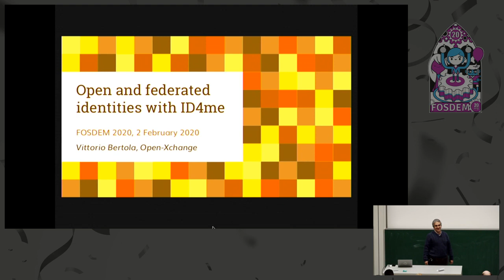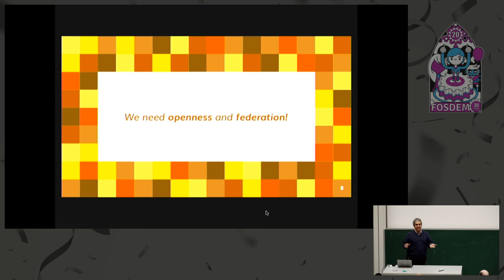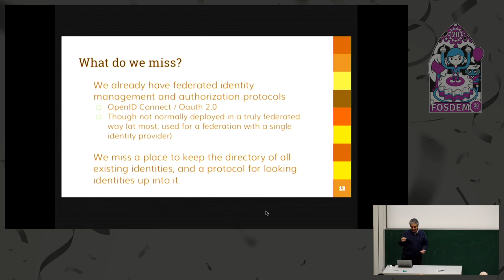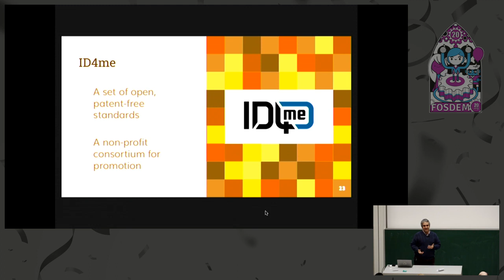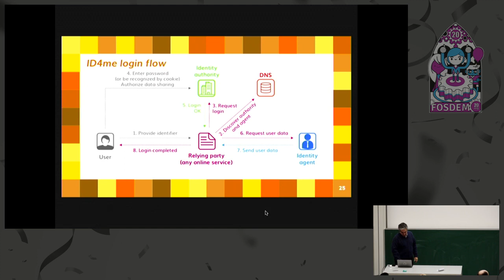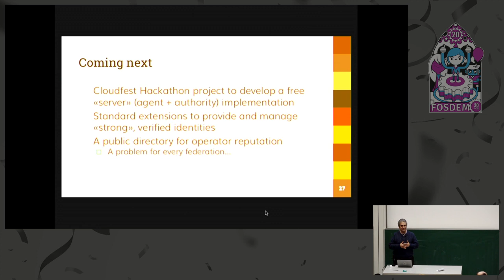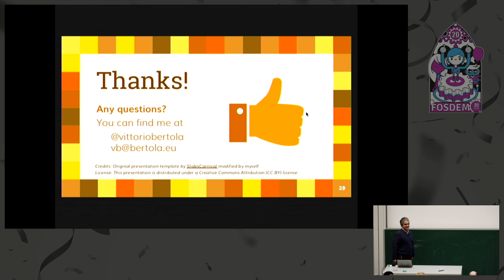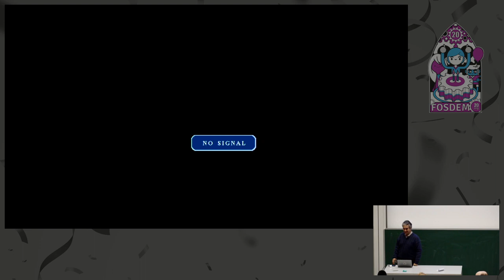Open and federated identities with ID4me An alternative to "sign in with Facebook"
by Vittorio Bertola

Online identities are the cornerstone on which data-based capitalism is built - so, Google, Facebook and other OTTs are trying to dominate them and close them into silos. The ID4me platform extends OpenID Connect to create an open and federated architecture that allows any number of providers to interoperate, and gives back control to users, and a role to community service providers.

This talk was promoted from a lightning talk because unfortunately the talk "P2P how and Kademlia" by Kishan Sagathiya has to be cancelled due to administrative issues. It is moved from 09:10 to 11:00 and becomes a 30 min lecture.
In the last years, the Internet has been increasingly centralized into the hands of GAFAM and other over-the-top companies that built walled gardens in fields like messaging and social networks. More and more of these companies have user data monetization and targeted advertising as a core revenue stream; thus, tracking people across their Internet activities is necessary to their existence.

This is why they have also built closed identity systems that supply single-sign-on and very easy sign up for new websites and services, at the expense of privacy and user control. As managing hundreds of separate accounts is inconvenient and insecure, and as alternatives such as password managers are not easy enough for the average Internet user, clicking on “sign in with Google” or “sign in with Facebook” has become a very common choice.

We think that this is bad for the Internet in general, and thus we are creating a platform that allows anyone to provide identities, creating an open, public and federated single-sign-on and data management system. We are extending OpenID Connect just a bit, the bit that is necessary to break the silos and allow interoperability; and we are basing the system on the DNS, the widely available and already federated naming directory of the Internet.

The talk will explain how the system works and encourage participation and contributions.

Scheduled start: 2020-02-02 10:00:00